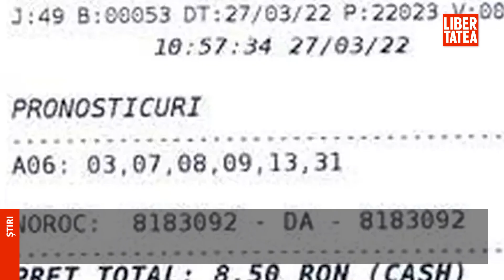Câştigătorul marelui premiu la Loto 6 din 49 a intrat în posesia banilor